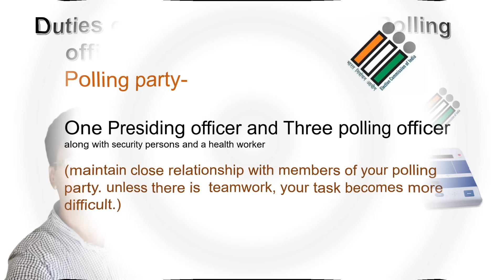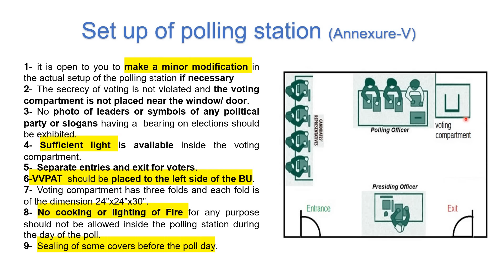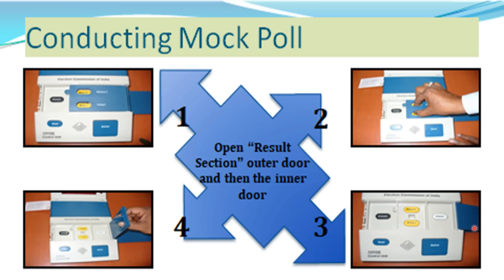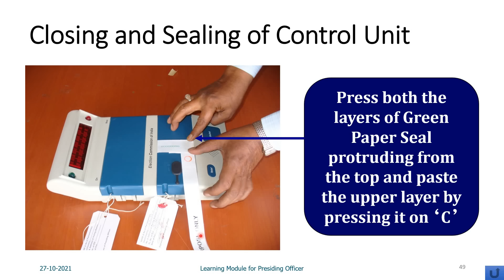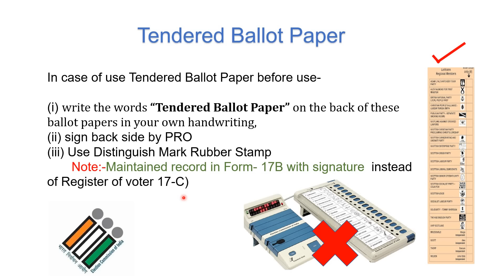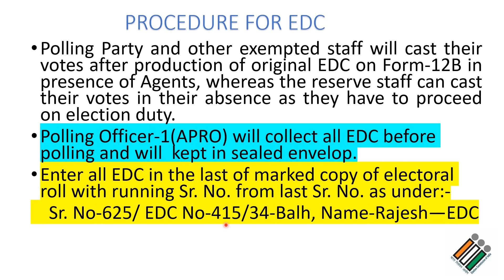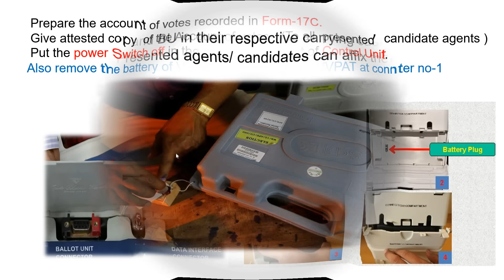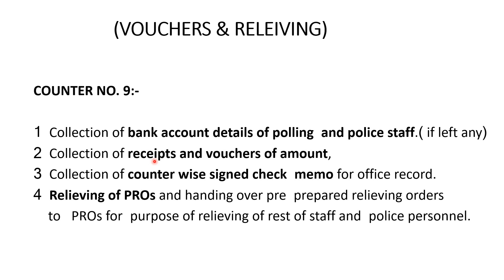Duties of Presiding officer and Polling officers in Lok Sabha Elections (All in One)